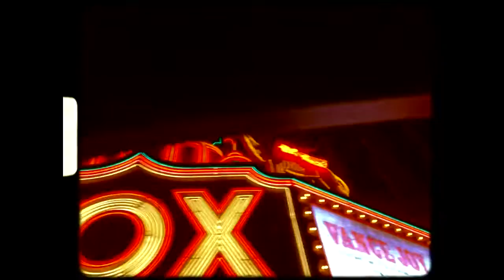Duende with David J • Motor City Squeeze (2018) UK.US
1st Video from the outstanding 2018 LP/CD on Glass Modern 'Oracle Of The Horizontal', a collaboration by Bauhaus/Love & Rockets cat DAVID J. with Detroit's Ramalama Psycha Garage Rock'n'rollers DUENDE. Director: Reginald Tiessen